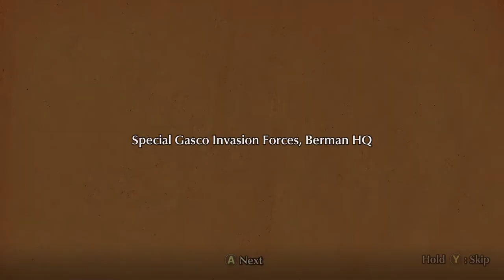WAPPA IS SO BROKEN AND CUTE!!! - Fuga: Melodies of Steel Part 15!